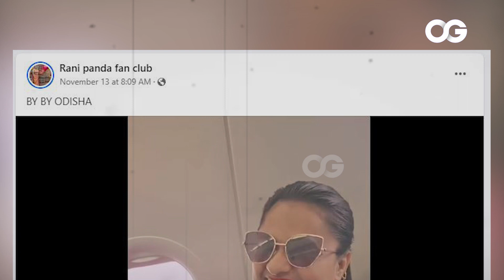ଓଡିଶା ଫେରିଲେ ! | Rani Panda | Daitari Panda | Jollywood Controversy | Odisha Gossip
This you tube channel is dedicated to the Odia people. Most of our contents are based on News, Social Cultural Art, Music, Dance, Comedy Videos. Please support our team for development of this you tube channel. Bless us.